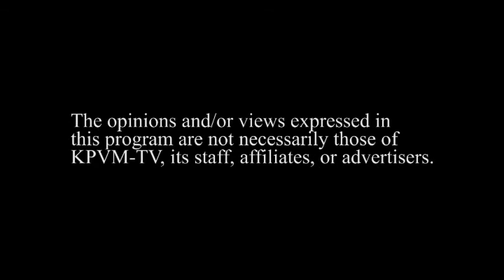10/02/14 Political Hot Seat 4 of 4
Guest: Rick Marshall